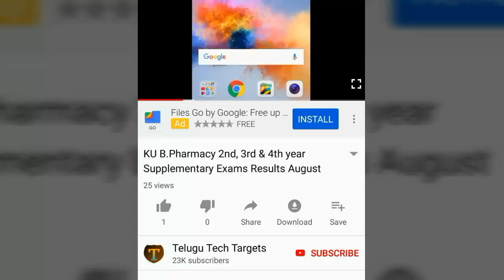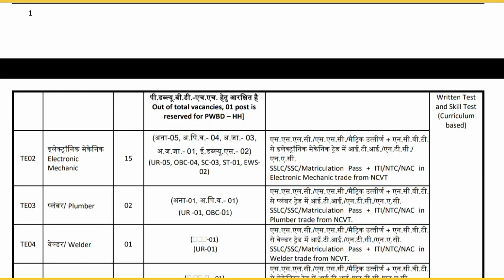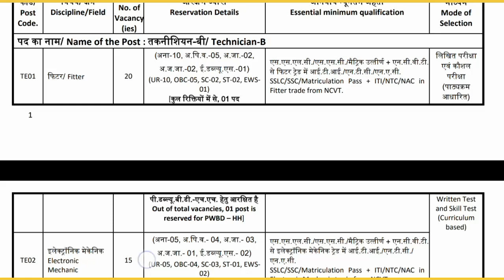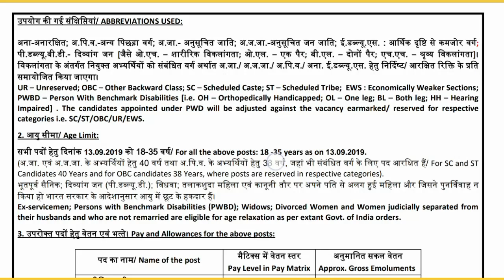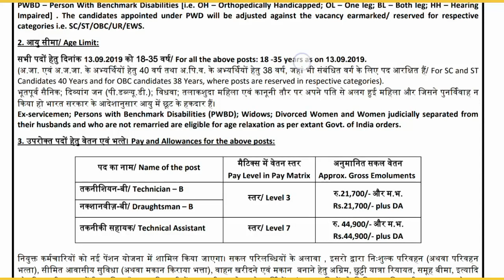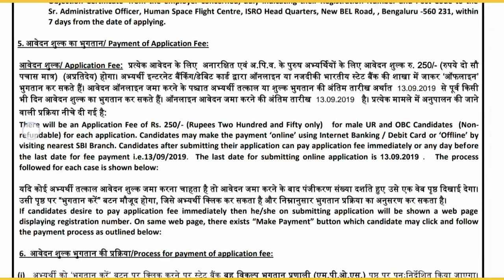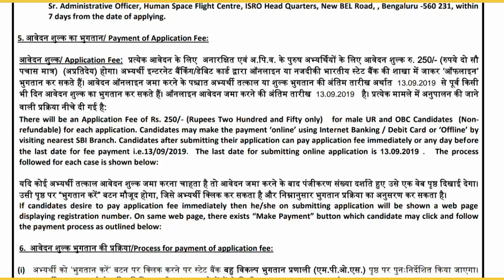ISRO Recruitment Notification 2019 | Technician-B, Draughtsman-B, Technical Assistant Posts in HSFC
ISRO Recruitment Notification 2019, Technician-B, Draughtsman-B, Technical Assistant Posts in HSFC, Department of Space, Indian Space Research Organisation, Human Space Flight Centre